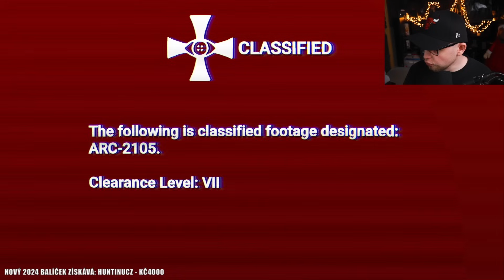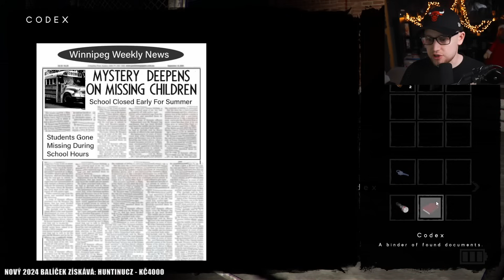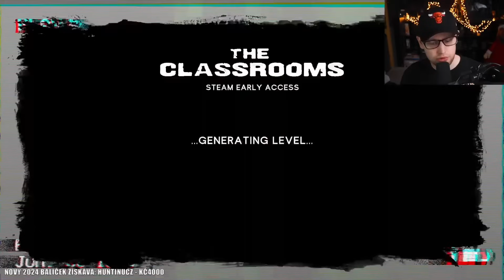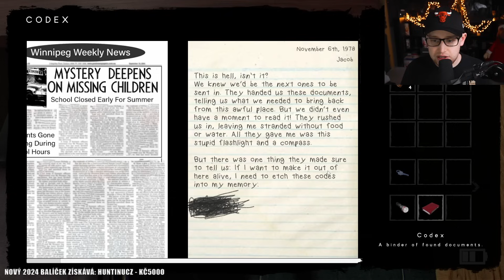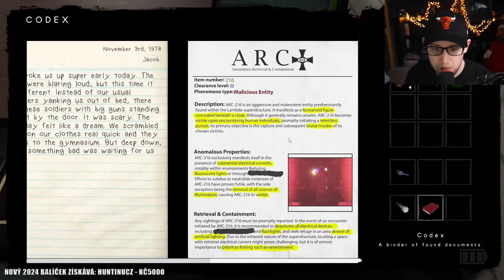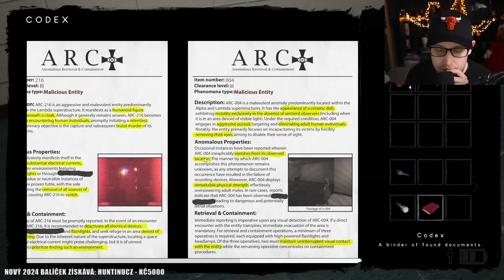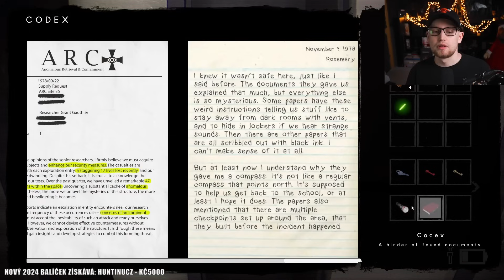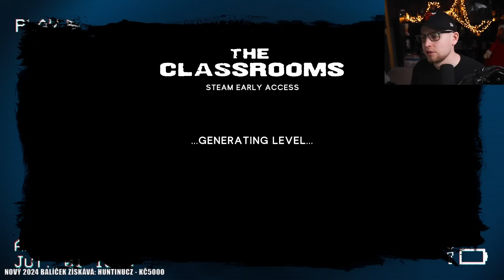Budeme se bát 😈 The Classrooms | #1 | 15.5.2024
Právě sledujete záznam streamu ze hry The Classrooms.